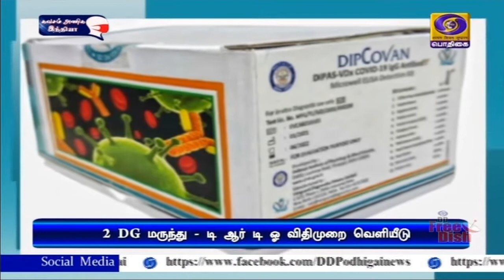2 DG மருந்து - டி ஆர் டி ஓ விதிமுறை வெளியீடு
கொரோனா நோயாளிகளுக்கு  வழங்கப்படும் Two DG  மருந்தை அவசர பயன்பாட்டுக்கு மட்டும் பயன்படுத்த வேண்டும் என்று பாதுகாப்பு ஆராய்ச்சி மற்றும் மேம்பாட்டு அமைப்பு -  DRDO  அறிவுறுத்தியுள்ளது.